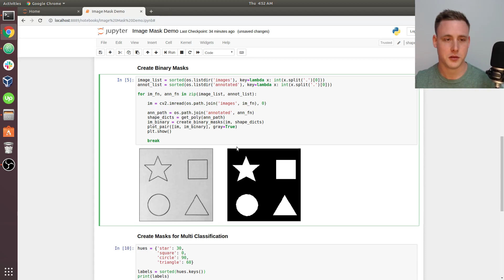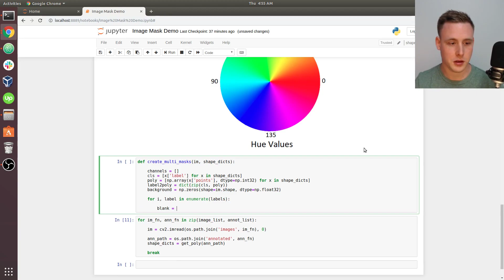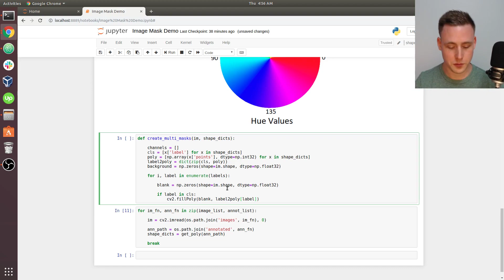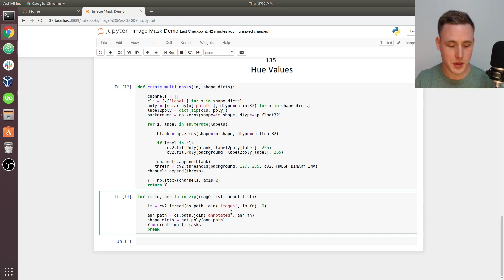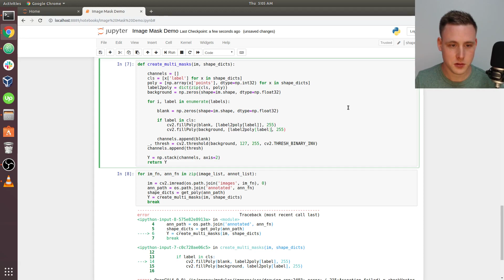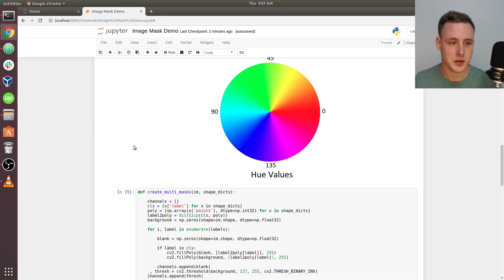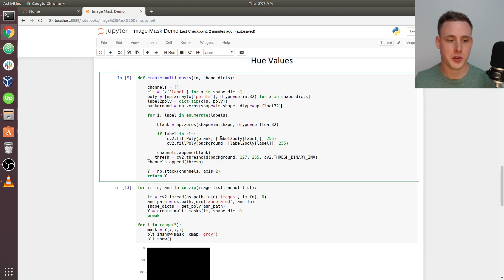Multi Masks - Custom Semantic Segmentation p.6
Video 2/5 of the programming section. Multi classification mask demo.